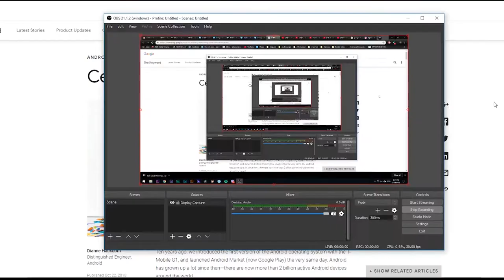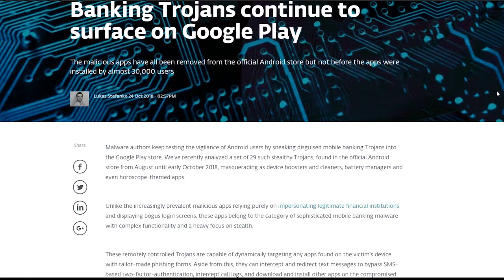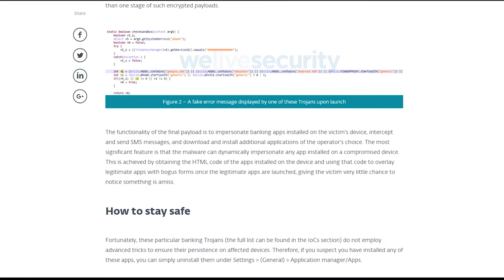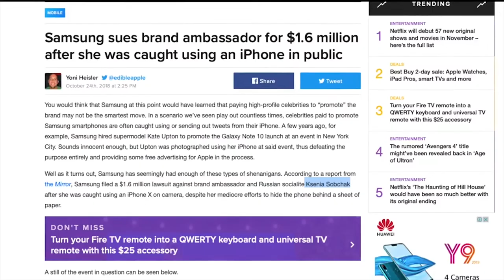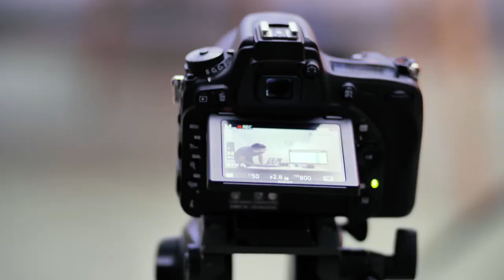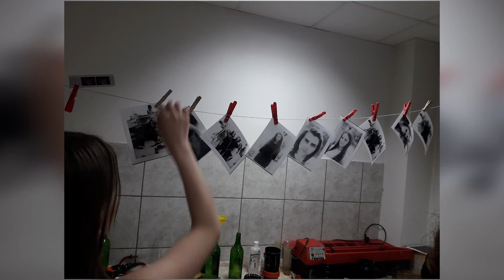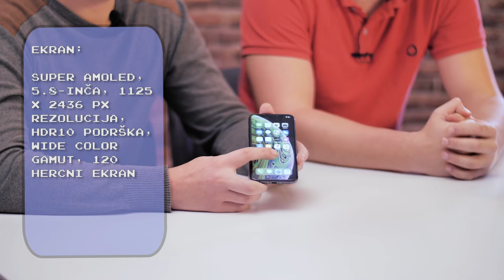Klik Show: Red Dead Redemption 2 Review